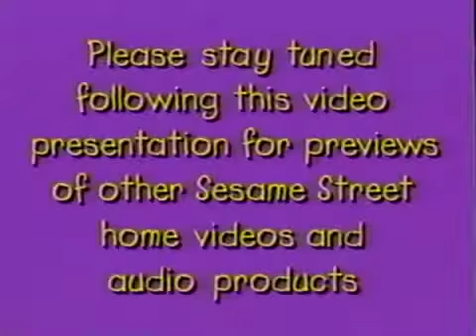Opening to Elmo's World: Springtime Fun! 2002 VHS